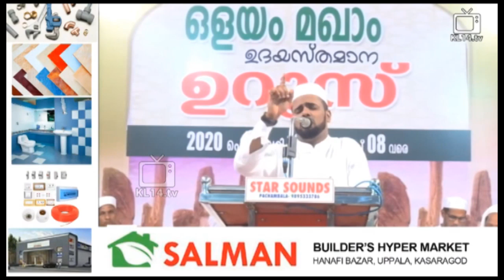ഈ പ്രഭാഷണം കേട്ടാൽ പിന്നെ നിങ്ങൾ തെറ്റുകൾ ചെയ്യാൻ മടിക്കും | Malayalam Islamic Speech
തെറ്റുകൾ ചെയ്‌തു ശീലിച്ചവർ ഈ പ്രഭാഷണം കേട്ടാൽ പിന്നെ നിങ്ങൾ തെറ്റുകൾ ചെയ്യാൻ മടിക്കും
Speaker:
Program: Islamic Speech Malayalam
Place: Kerala